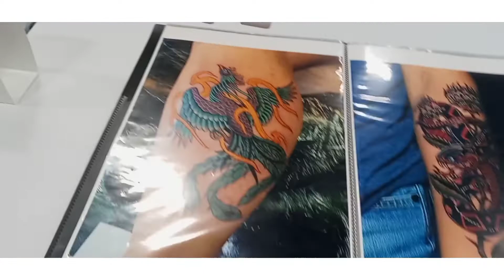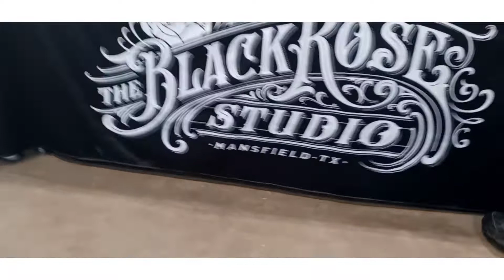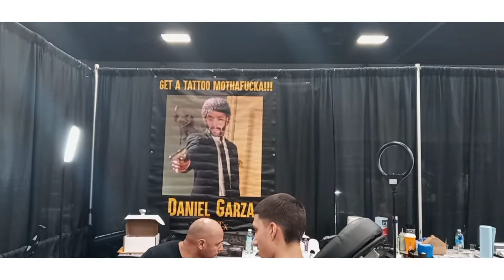The Tattoo Collectors Expo 2022 Final Part